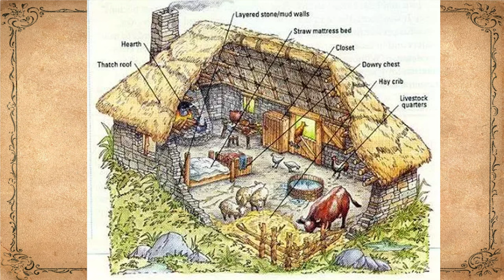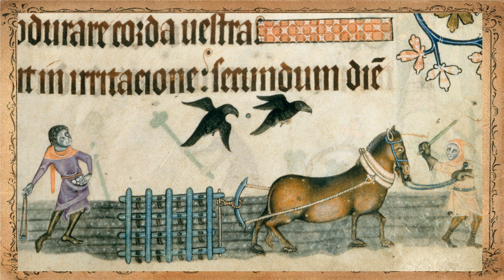The Lives of Medieval Peasants, What was life like for medieval peasants?Peasants in the middle ages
Peasants worked hard every day except Sundays and holy days in blazing sun, rain, or snow. Most peasants lived in tiny one- or two-room thatched cottages with walls made of wattle and daub (woven strips of wood covered with a mixture of dung, straw, and clay). They owned nothing themselves.